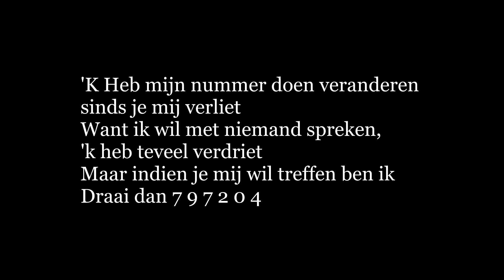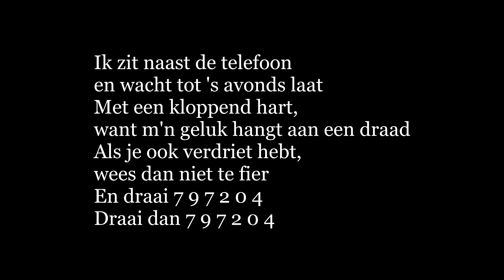Draai dan 797204. Surinaamse Parels. Zin en Zang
Dit lied is onderdeel van de Surinaamse Parels van Zin en Zang. Muziek met en voor mensen met (onder andere) dementie.
U hoort bewoners van de verpleeghuizen Anton de Kom, Eben Haëzer en voormalig Gaasperdam, te Amsterdam. Al zingend ervaren Surinaamse bewoners met dementie hun waardigheid, culturele geschiedenis, muzikale identiteit en saamhorigheid, bij zichzelf en elkaar.

Zin en Zang hoopt op deze manier bij te dragen aan het in stand houden van de mondelinge Surinaamse geschiedenis die anders misschien verloren zou gaan. We hopen dat door het delen ervan, nog meer nieuwe herinneringen worden opgeroepen en het wederzijds contact wordt verdiept. Wanneer bewoners zingen, nemen we de liederen altijd met hun toestemming op. We bedanken de vrijwilligers en medewerkers die aan de Surinaamse Parel edities meewerken.
U hoort o.a. de bewoners van verpleeghuis Anton de Kom te Amsterdam. Al zingend ervaren Surinaamse bewoners met dementie hun waardigheid, culturele geschiedenis, muzikale identiteit en saamhorigheid, bij zichzelf en elkaar. Op deze manier hopen we, als Zin en Zang, bij te dragen aan het in stand houden van de mondelinge Surinaamse geschiedenis die anders misschien verloren zou gaan en niet meer terug te vinden zou zijn. We hopen dat door het delen ervan, nog meer nieuwe herinneringen worden opgeroepen en het wederzijds contact wordt verdiept. Wanneer bewoners zingen, nemen we de liederen altijd met hun toestemming op.  We bedanken de vrijwilligers en medewerkers die aan de Surinaamse Parel edities meewerken.
En waarbij gebruik gemaakt kan worden van:
- een liedbundel;